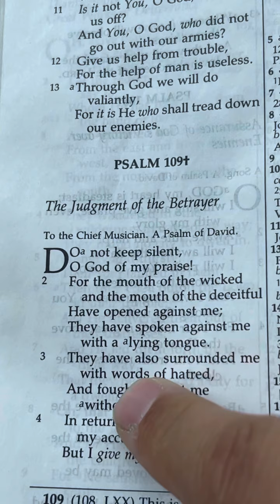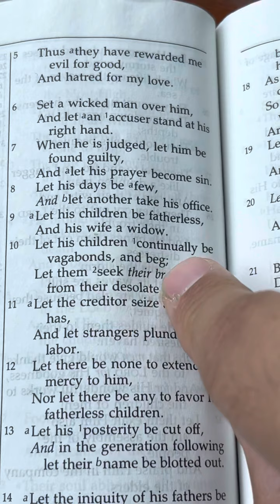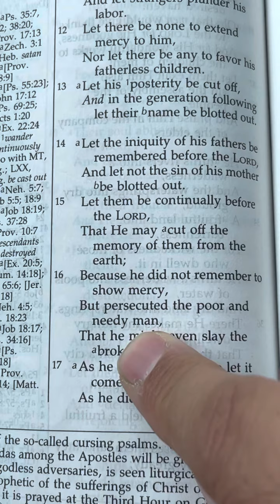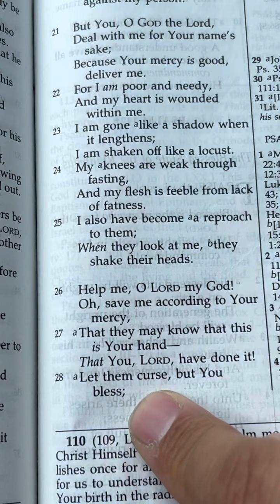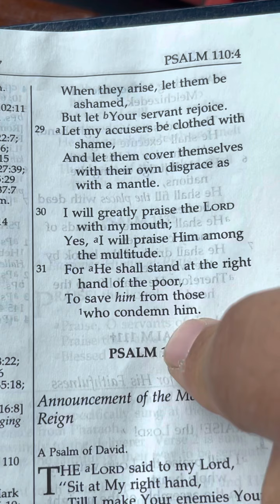GOD MY FATHER VINDICATES ME AMEN.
GLORY TO THE FATHER SON HOLY SPIRIT AMEN.